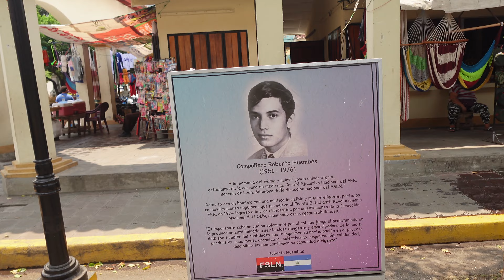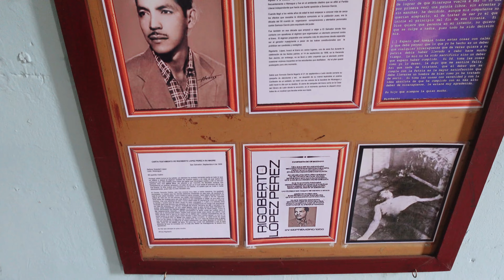Museo de La Revolución en León, Nicaragua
One of the main highlights of León is volcano boarding. But after that, you have to learn about the revolutionary history of Nicaragua. Their fight for freedom, after being liberated from Spain, began in León.

A trip to the Museo de La Revolución, in the heart of downtown León, is a fascinating turn down the history of this Central American country.

For $3 US you get a genuine tour guide who mostly likely fought in the war against the US. My guy knew some of the famous Sandinista revolutionaries and told me first hand account of how they fought the Americans out of Nicaragua.

This museum is small but provided a stunning picture of why and how Nicaragua is still the most isolated Central American country and explained their hostility towards Americans to this day.